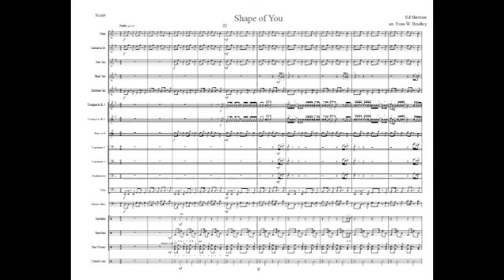Shape of You - Marching Band Arrangement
Shape of You by Ed Sheeran arranged for marching band by Evan W. Bradley. No copyright is claimed by the arranger.